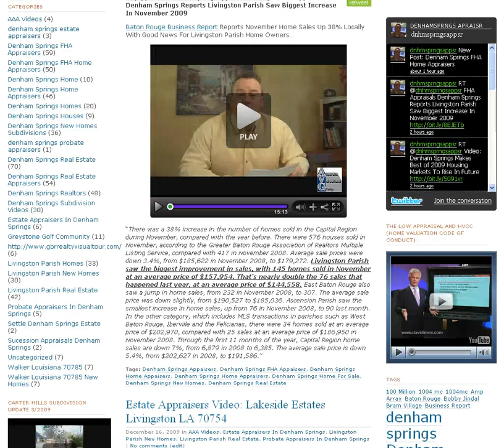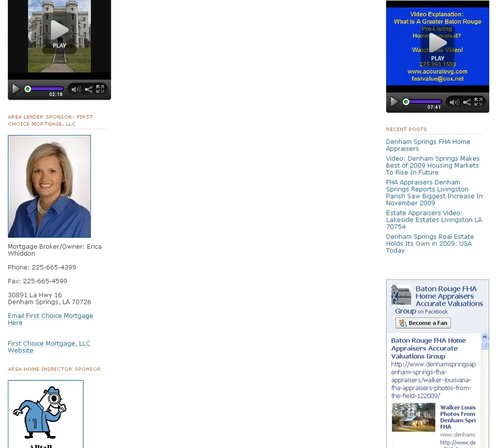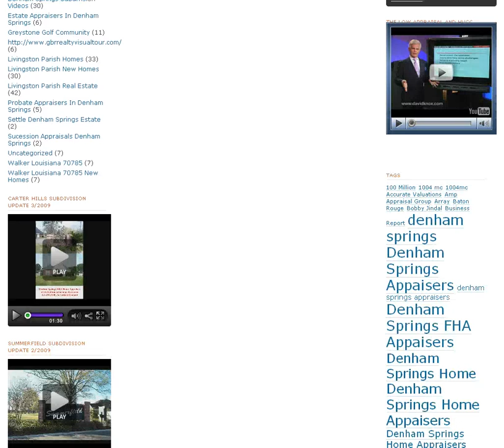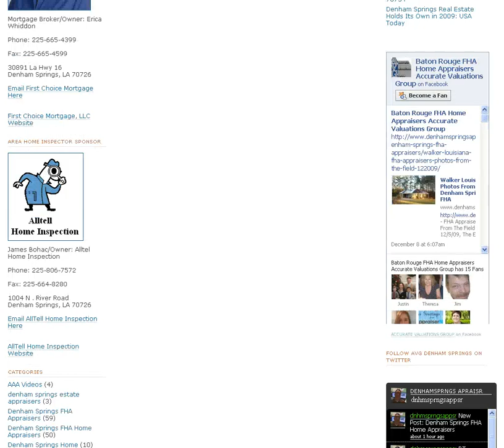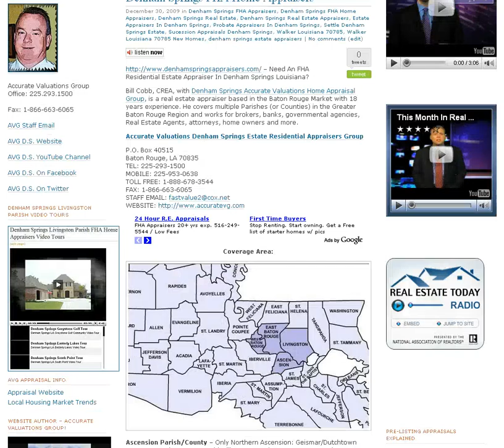Denham Springs Appraisers Dot Com Home Appraisal Website Explained Video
- Denham Springs Louisiana Appraisers Dot Com Home Appraisal Website Explained Video.  In this video, Denham Springs Home Appraiser, Bill Cobb, Explains the navigation of his local website.